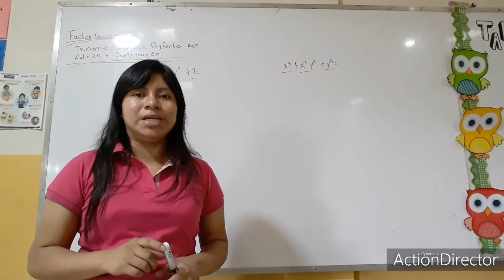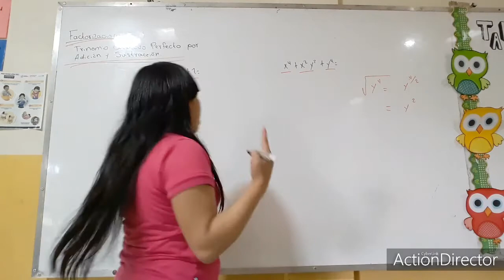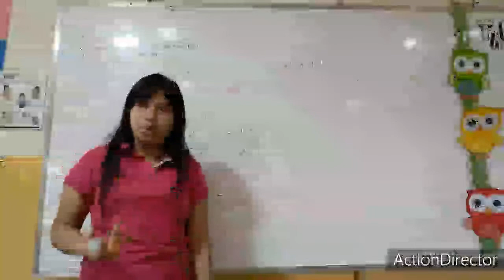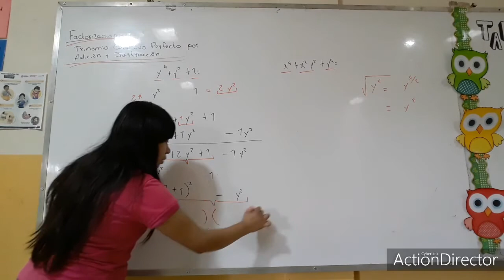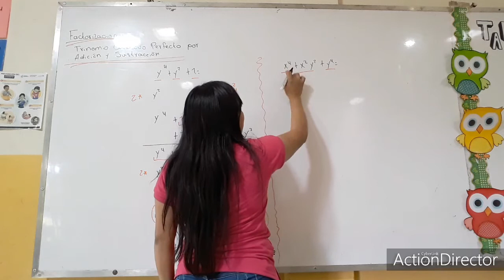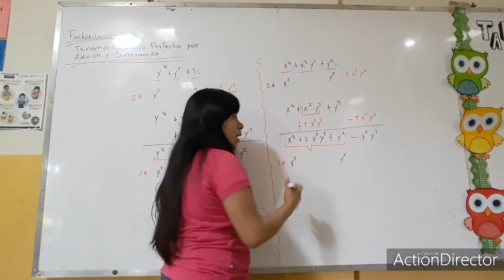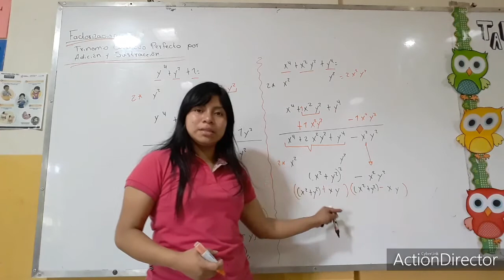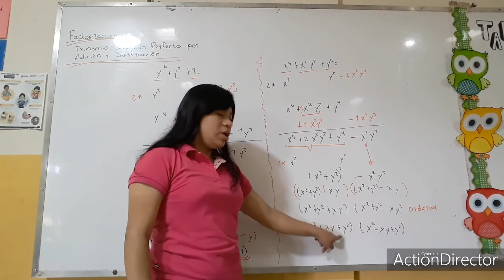TRINOMIO CUADRADO PERFECTO POR ADICIÓN Y SUSTRACCIÓN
Caso Especial de Factorización.